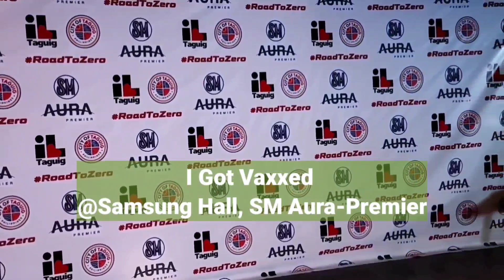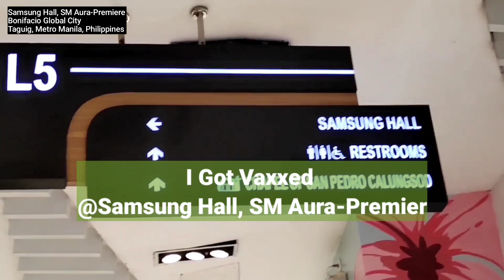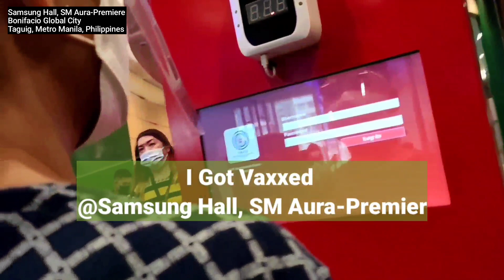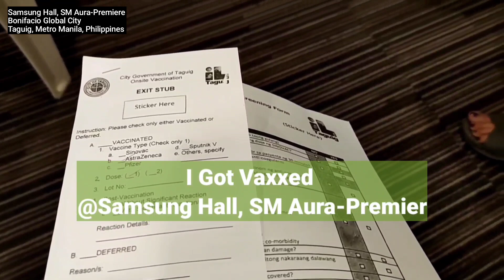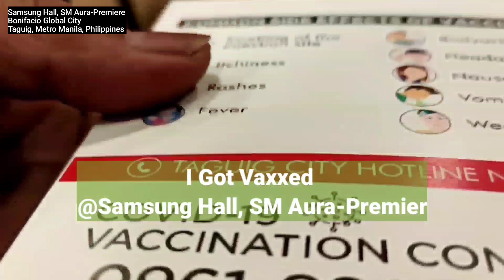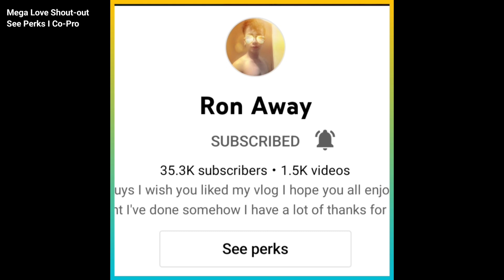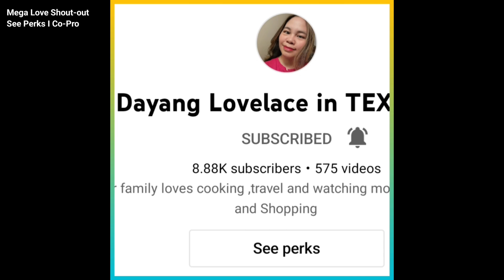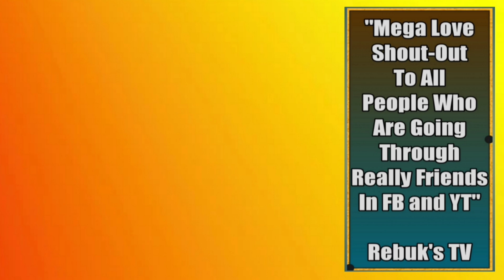Post-Covid-19 Vaccination 12/2021 I I Got Vaxxed I Rebuk's TV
PostCovid19Vaccination12/2021